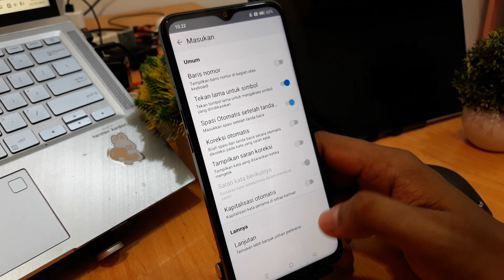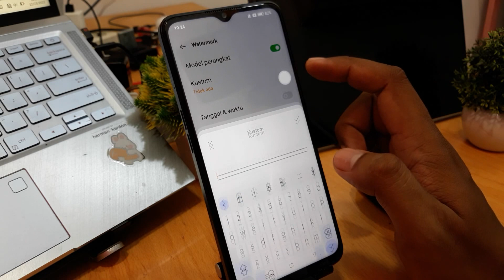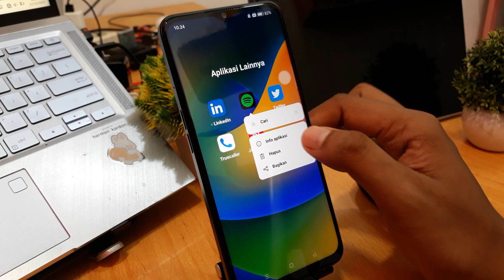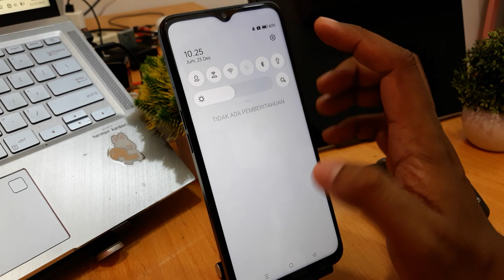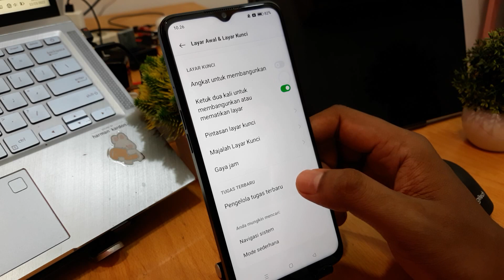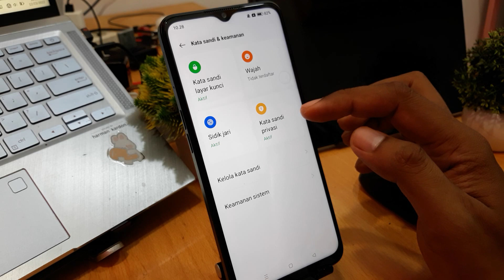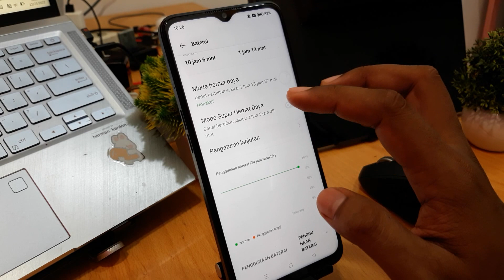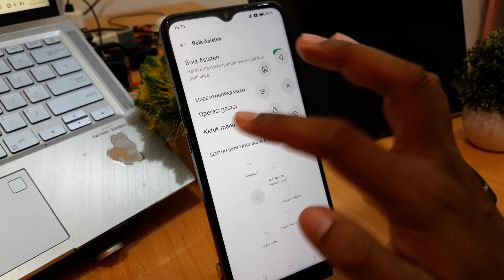Setting Wajib Oppo A95, A96